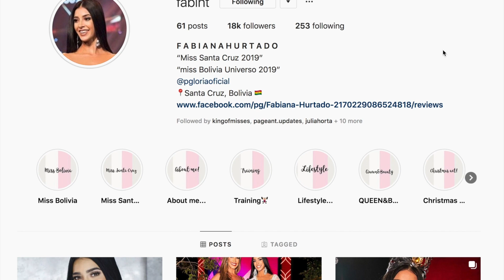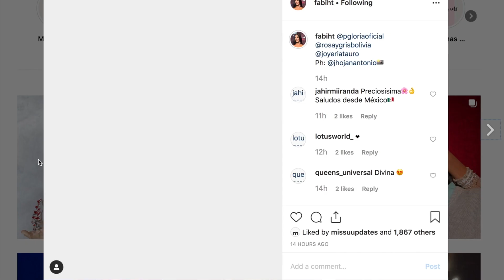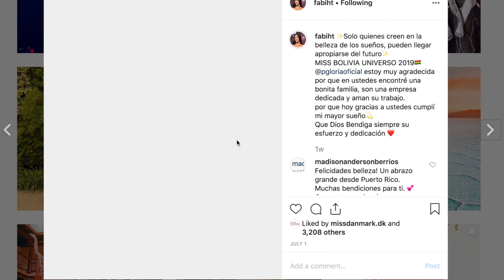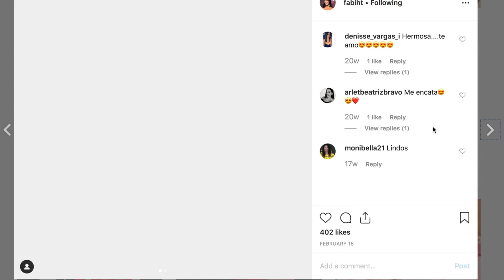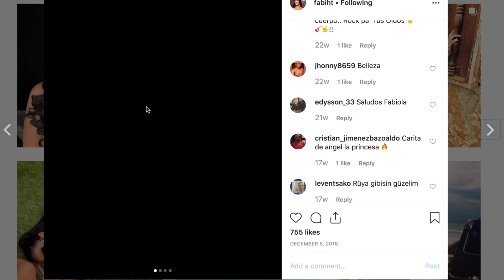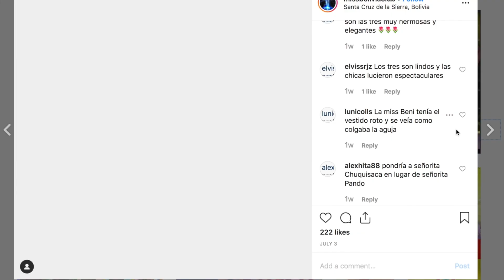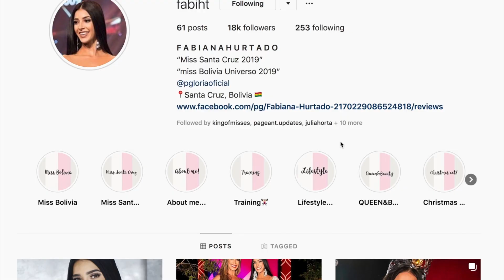Instagram Raid: Miss Bolivia Universe 2019 Fabiana Hurtado